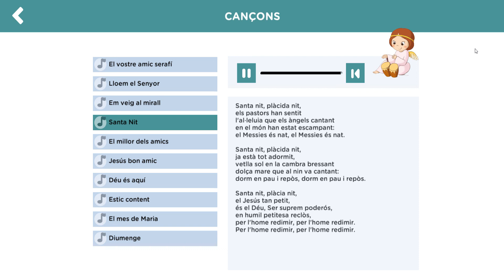App Serafí: cançó "Santa nit"